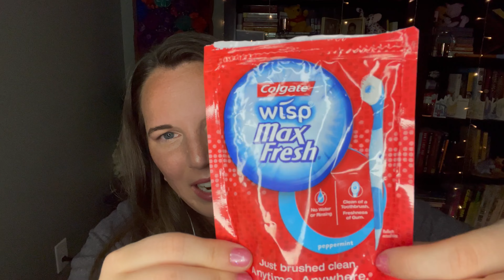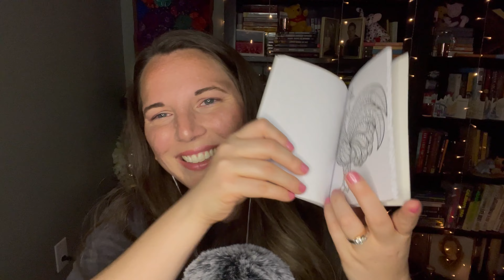ASMR What's in my Bag Travel Edition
ASMR whispered what's in my bag travel edition.